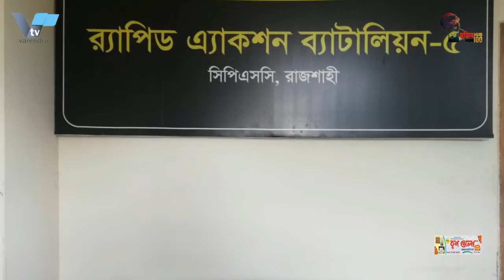ভুমিদস্যুদের হাত থেকে গোরস্থান রক্ষার জন্য মানববন্ধন